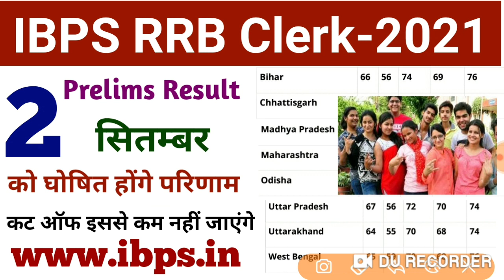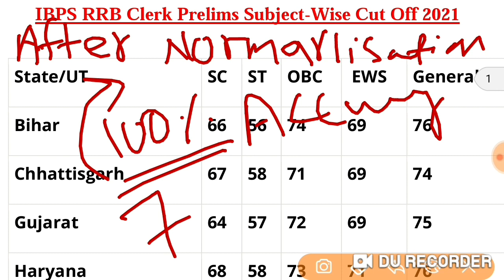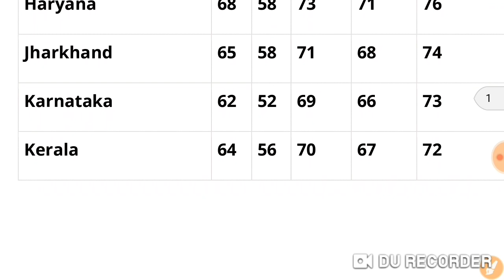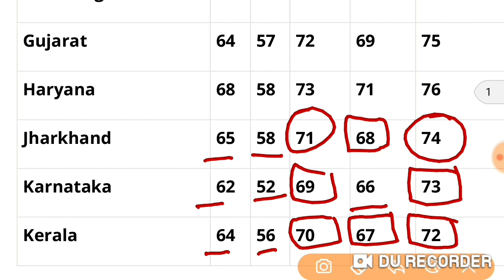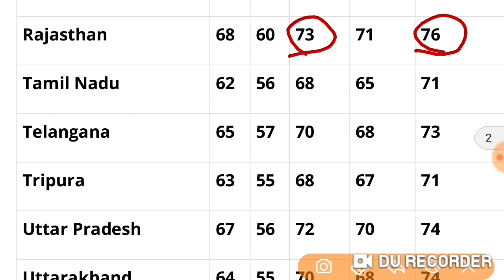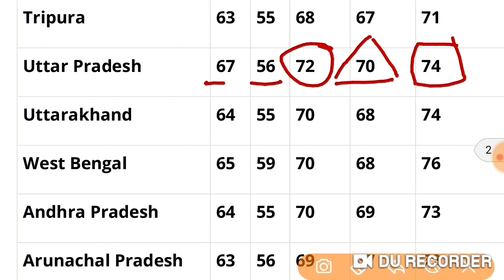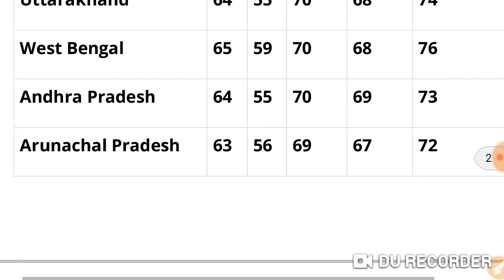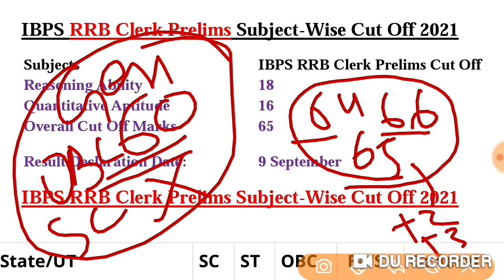IBPS RRB Clerk Prelims Result 2021 | IBPS RRB Clerk Prelims Cut off 2021